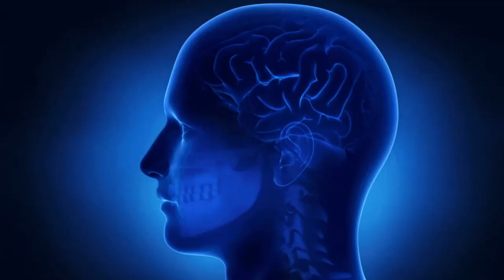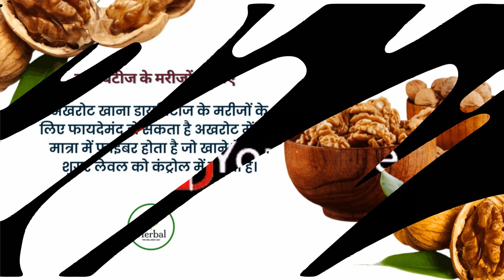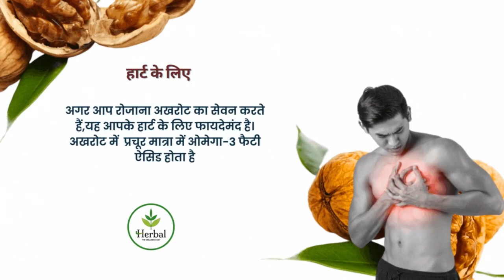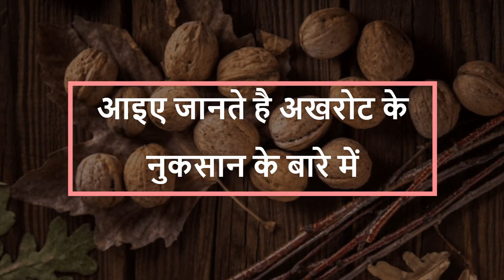सुबह खाली पेट खाएं भीगे अखरोट | Walnut benefits | अखरोट के फायदे | اخروٹ کے فائدے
ह्रदय के लिए अखरोट किसी वरदान से कम नहीं है
खासतौर पर सुबह खाली पेट अखरोट का सेवन काफी हेल्दी साबित हो सकता है
अखरोट के सेवन से कई बीमारियां दूर होती है जैसे ब्रेन को तेज कर सकते हैं. इसके साथ ही यह कई मेमोरी पावर को बूस्ट करता है.
अखरोट में प्रचुर मात्रा में पोषक तत्व मौजूद हैं. इसमें प्रोटीन, विटामिन के साथ ही आयरन, कैल्शियम,
कॉपर, फॉस्फोरस, मैग्नीशियम, ओमेगा-3 फैटी एसिड सहित कई अन्य तत्व भी मौजूद हैं

अखरोट के फायदे
अखरोट अखरोट खाने से क्या होता हैअखरोट के फायदे और नुकसान अखरोट के फायदे बताइए
अखरोट भिगोकर खाने के फायदे
अखरोट के फायदे in pregnancy
akhrot ke chilke ke fayde
akhrot garam hota hai ya thanda
akhrot ke fayde aur nuksan
akhrot ke fayde bataiye
akhrot ke fayde in hindi
akhrot ke fayde in urdu
akhrot ke fayde bacchon ke liye
walnuts health benefits
how many walnuts per day
soaked walnuts benefits

Video & Image Credit :- on Freepik ,Pexel & pixabay